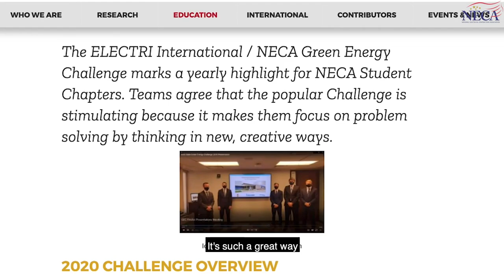NECA Student Chapter of the Year 2020: Penn State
Members of the Penn State NECA Student Chapter discuss navigating COVID-19 and winning NECA Student Chapter of the Year.